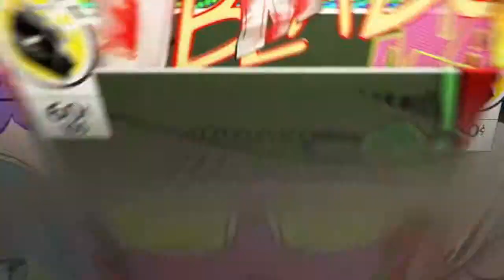Killed horde with 1 mag DAYSGONE